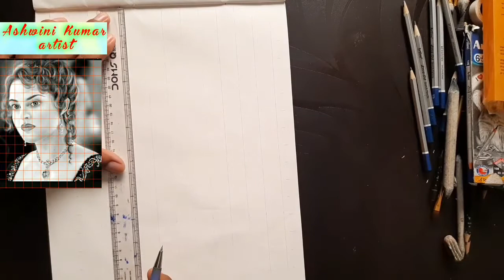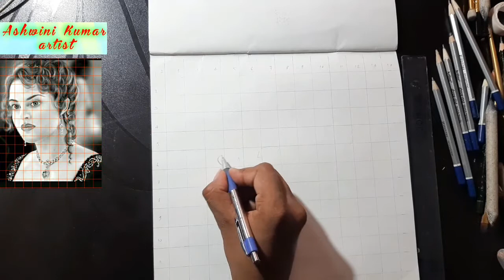How to draw perfect outline with gridlin ||Ashwini kumar artist